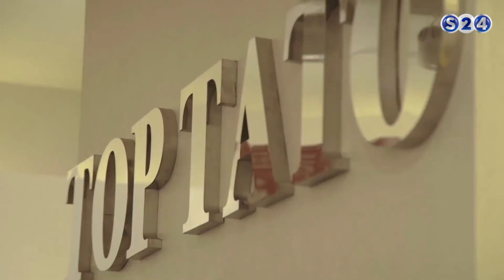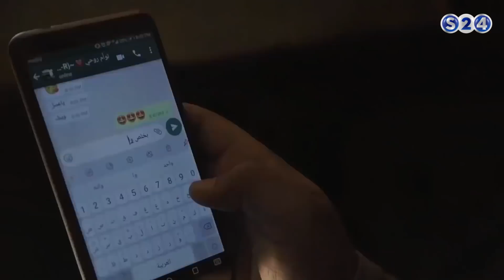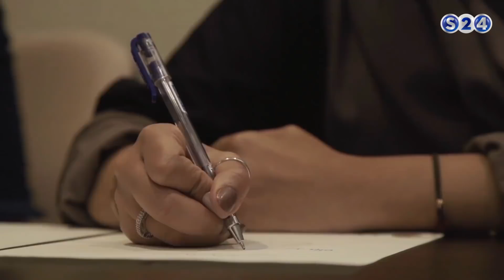عشم - الحلقة رقم 10 - رمضان 2018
انتقلت سودانية ٢٤ مع عدد من القنوات الى قمر عربسات  على الترددات  :
12523 رأسي- 12034 أفقي معدل ترميز
27500

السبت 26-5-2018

ـــــــــــــــــــــــــــــــــــــــــــــــــــــــــــــ

ـــــــــــــــــــــــــــــــــــــــــــــــــــــــــــــ

اقوى البرامج الخاصة بالقناة :

ـــــــــــــــــــــــــــــــــــــــــــــــــــــــــــــ

سودانية 24 في رمضان :

ـــــــــــــــــــــــــــــــــــــــــــــــــــــــــــــ

ـــــــــــــــــــــــــــــــــــــــــــــــــــــــــــــ